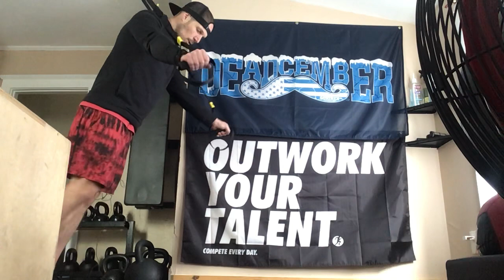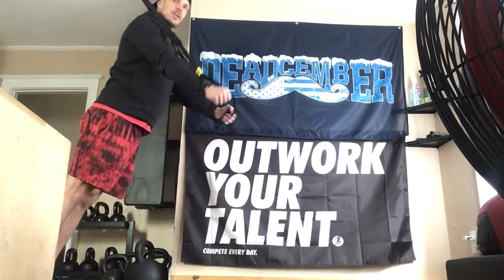TRX Chest Fly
This one is tough, hanging tough